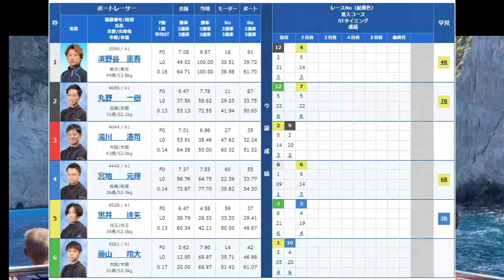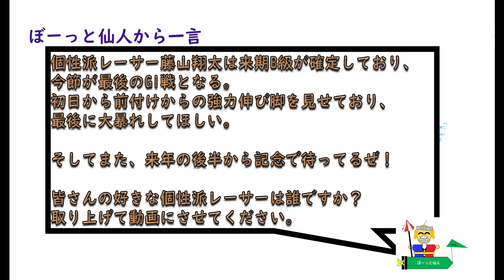来期B級、今節最後のG1で藤山翔太執念の前付けで波乱のレースに！4艇大接戦の2着争いを制するのは❓😲【12/5 からつG1 11R】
1:44 スタート12秒前
3:55 最後にぼーっと仙人から一言
※皆様のコメントをお待ちしております。コメントには遅くなっても100%返信します。